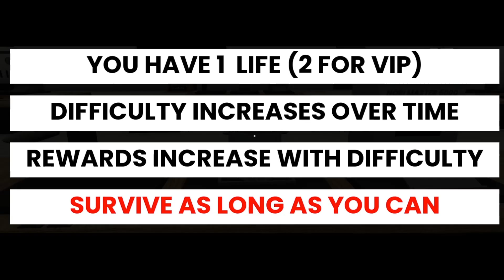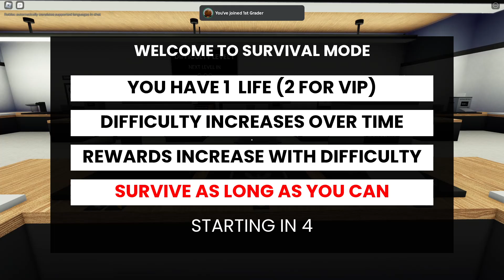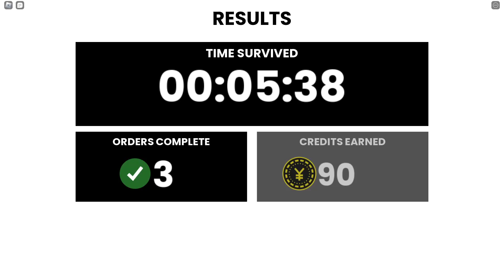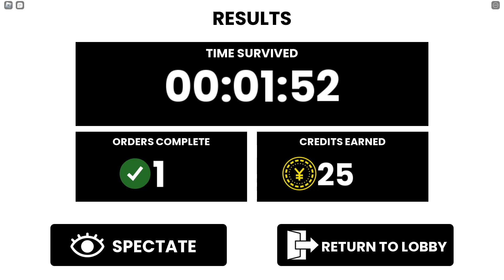Worst Session Ever (Scary Sushi Hardcore)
Norman and Oscar have to lay off on the bullying. I have been cyberbullied for the last time.